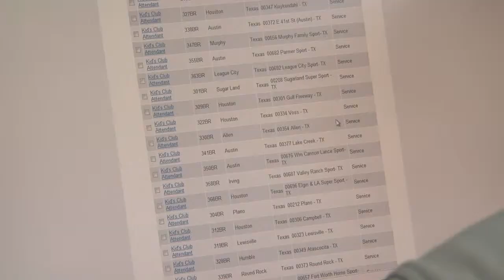Riverside House Testimonio Video- Abdil Curet (Espanol)